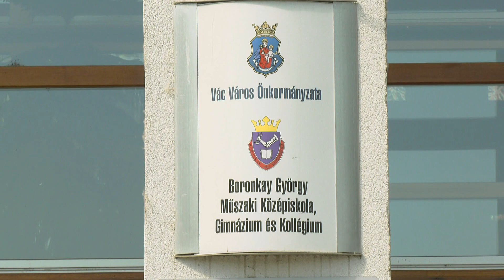Boronkay ballagás 2021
Boronkay György Műszaki Technikum és Gimnázium,
ballagás, Vác  2021